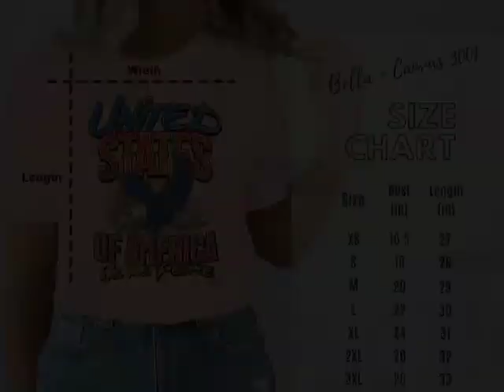USA We the People Home of the Brave!🇺🇸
We the People with Flying Eagle! 🦅 Another Patriotic tee for the Fourth of July! 🧨